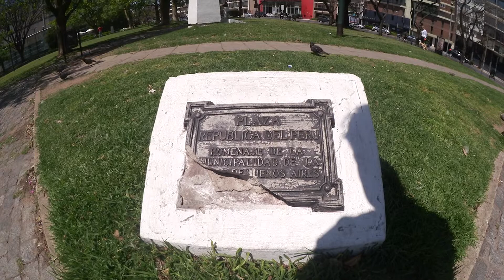Plaza República del Perú Buenos Aires Argentina